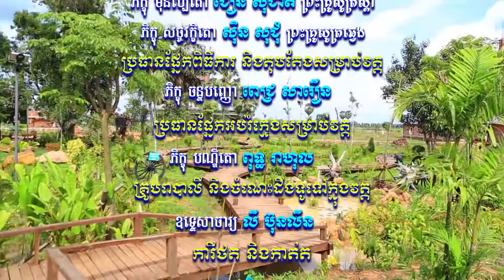​សំឡេងព្រះធម៌វត្តខ្ចាស់ផ្សាយនៅ MYTV ឆ្នាំ២០១៨ ភាគទី៦៧